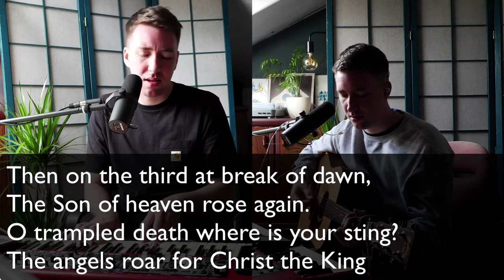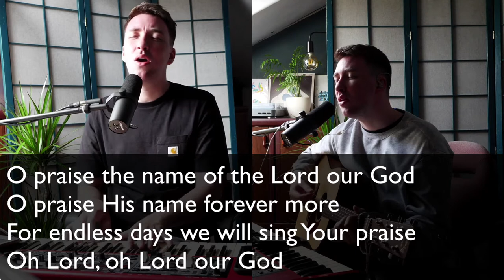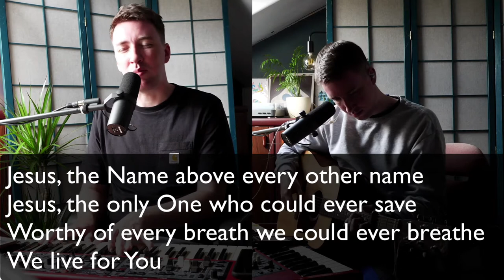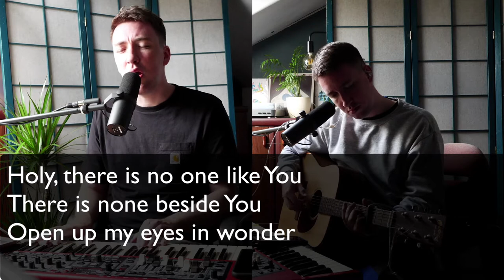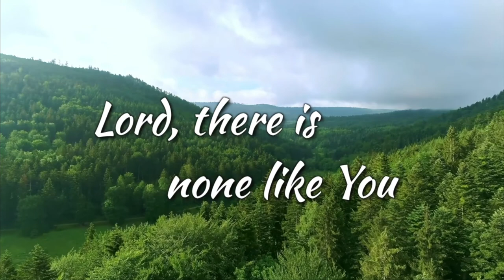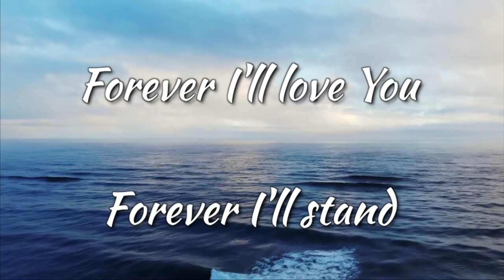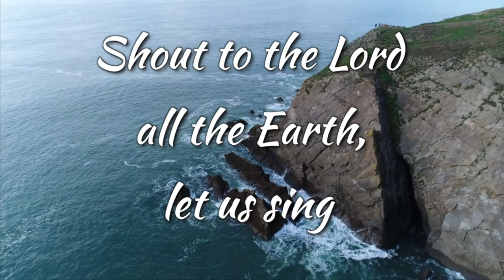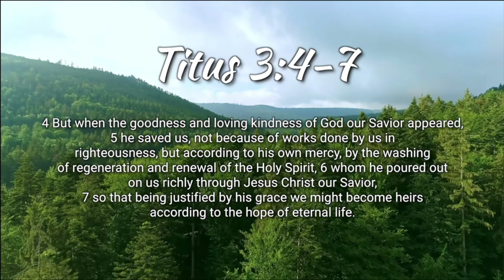Sunday Worship - Summer Something Series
Sunday, July 26, 2020 - Our 2020 Summer Something Series concluded with this online service over Zoom, featuring music, a children's message, a sermon, and more!